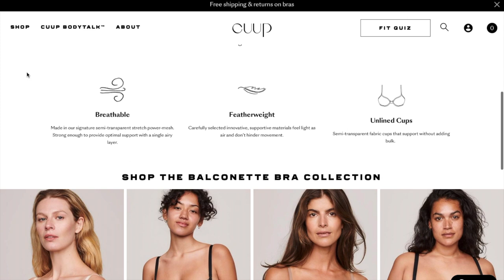How many clothes did I ACTUALLY buy last year | Minimal Closet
Thank you so much for the great inspiration!

As I committed to a low buy year, I tracked all of my purchases last year.
The goal was to be mindful and pay attention to every item I incorporated into my wardrobe and create a timeless minimal closet.
Eventually I bought 22 items. All of them except the last two are second hand and bought on Poshmark.

Here are all the items I purchased:

1. Cami top – Topshop
2. Dress – Ann Taylor
3. polo shirt – Lacoste
4. silk blouse – Everlane
5. white sweater – Gianni Bini
6. navy sweater – Everlane
7. lounger set – Topshop
8. khaki pants – Zara
9. pink pants – Uniqlo
10. white button down - ralph Lauren
11. white turtleneck top – Everlane
12.  blue trousers – vintage
13. white pants – Uniqlo
14. loafers – Coach
15. flats – J. Crew
16. neutral leather pumps – Charles David
17. tote bag – Emma & Sophia
18. silk scarf – vintage
19. reversible belt – ralph Lauren
20. pearl hair clip – vintage
21. white bra and panties set
22. nude bra and panties set

I would love to hear are did you handle your low buy year.
What do you feel you could to better?
Let’s learn from each other’s experience!